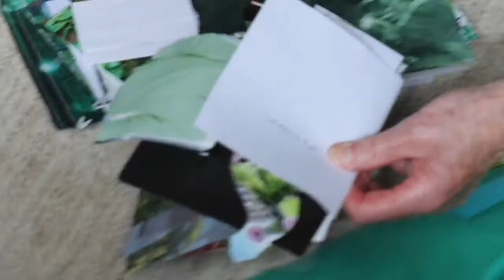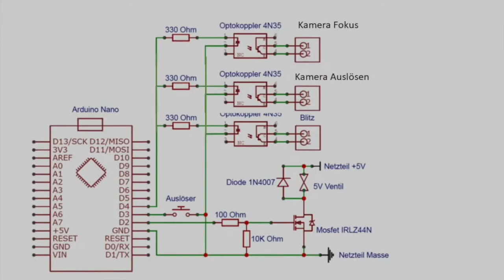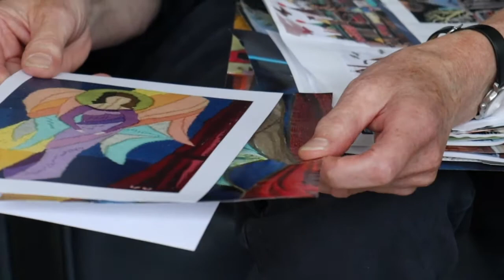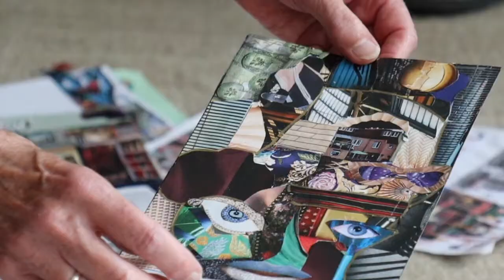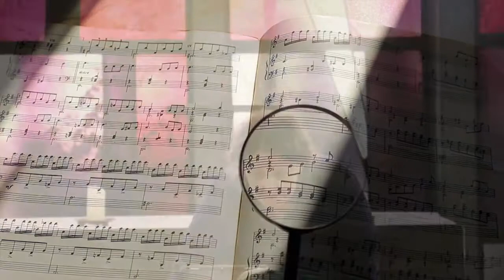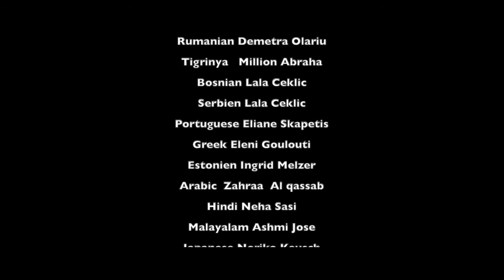LE MANI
Gerade in der herausfordernden und unsicheren Zeit der Corona-Pandemie kann durch kreative Arbeit positive Energie freigesetzt werden.
Das Zentrum für Parkinson und Bewegungsstörungen der Universitätsklinik für Neurologie am Inselspital Bern, unter der Leitung von Dr. Ines Debove, initiierte das Filmprojekt "LE MANI" und bat Menschen mit Parkinson, ihre kreativen Projekte in einem Video zu teilen.
Die Filmemacherin Bettina Rotzetter hat daraus ein aufschlussreiches und inspirierendes Werk geschaffen, das die wechselnden Facetten der Kreativität zeigt und auch anderen Patienten Mut machen und Freude bringen soll.

Especially in the challenging and uncertain time of the Corona pandemic, positive energy can be released through creative work.
The Centre for Parkinson's and Movement Disorders of the Department of Neurology at the Inselspital Bern, under the direction of Dr. Ines Debove, initiated the film project "Le mani" and asked people with Parkinson's to share their creative projects in a video.
The filmmaker Bettina Rotzetter has created an insightful and inspiring work from this, which shows the changing facets of creativity and is also intended to encourage and bring joy to other patients.